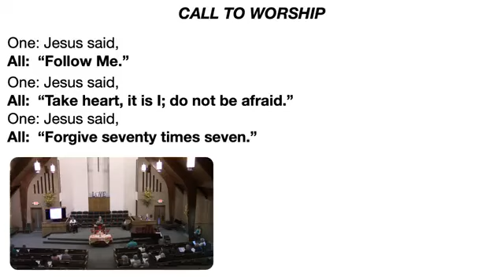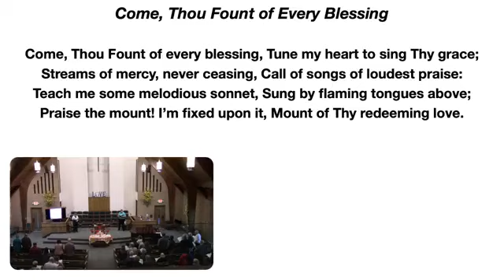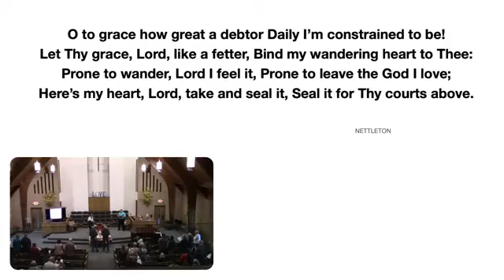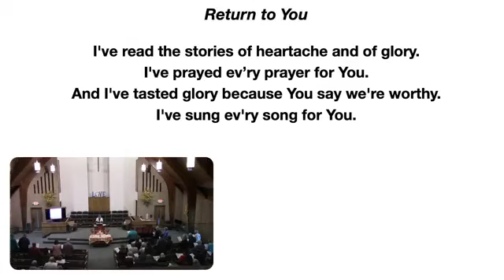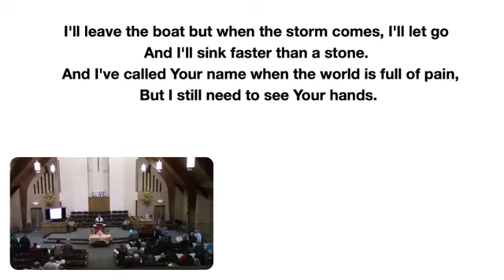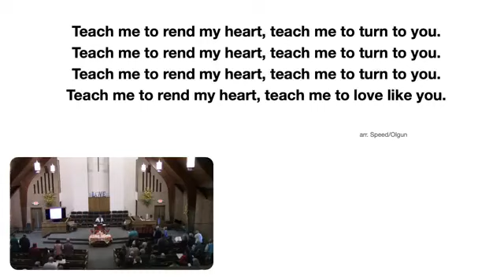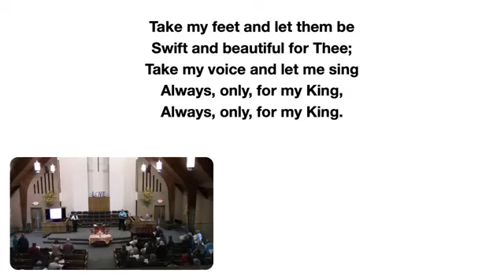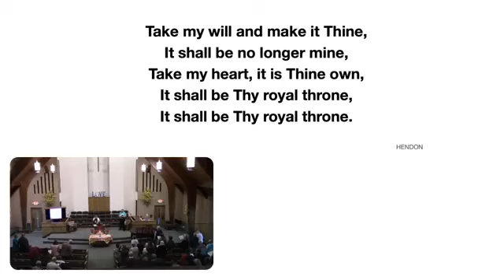April 7, 2024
The worship of God at First Baptist Church